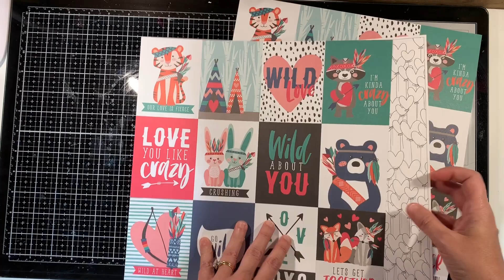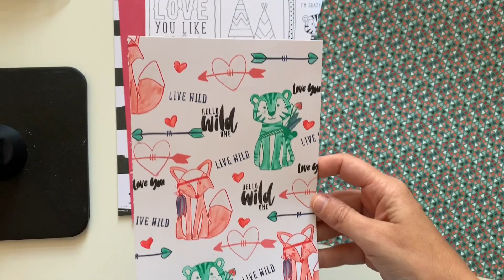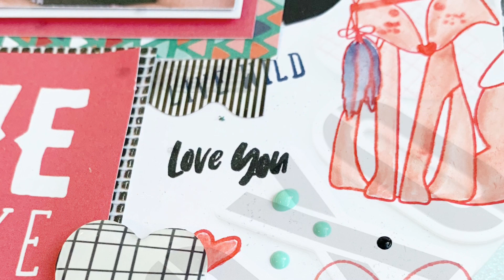My Little Scrapbook Store (12x12 process video Love you Like Crazy)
I hope you enjoy this layout and process for My Little Scrapbook Store.  Michelle is so sweet and it is so awesome to support small scrappy businesses!